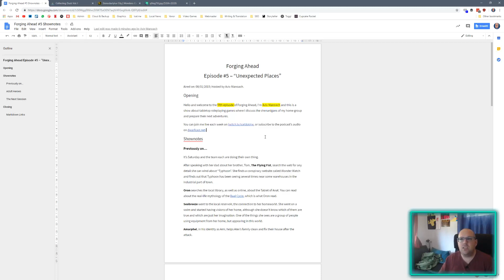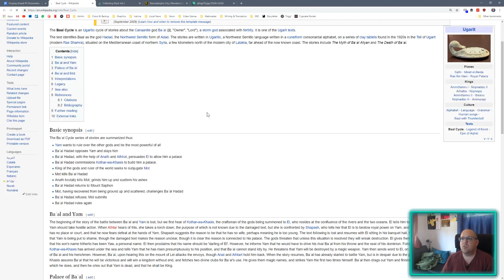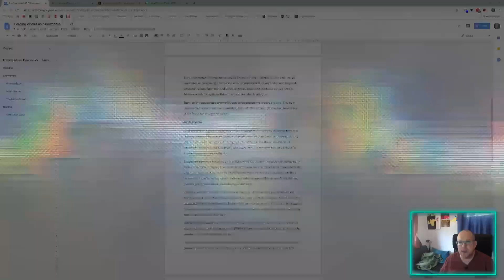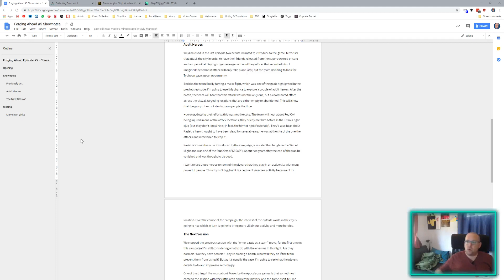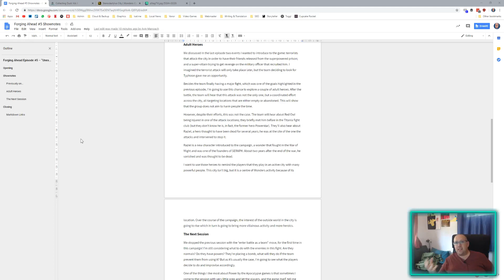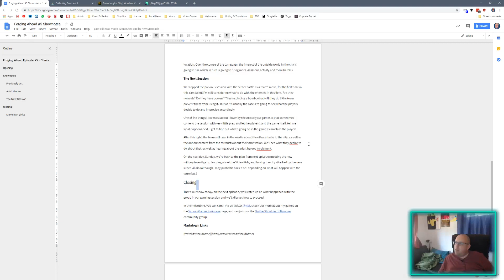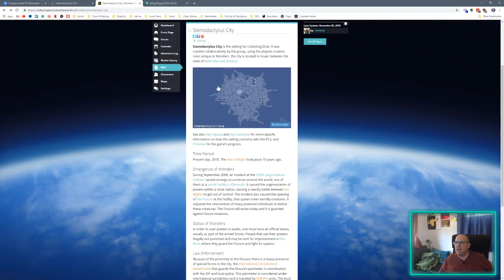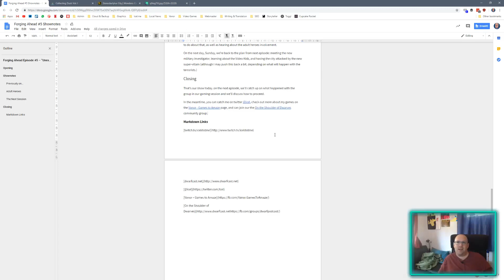Forging Ahead: #5 - Unexpected Places | Masks: a New Generation GM Prep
The fifth episode of Forging Ahead with Aviv Manoach, a show about tabletop roleplaying games where Aviv discusses the shenanigans of his home group and prepare their next adventures. Aviv and his group are playing Wonders: Heroes of Tomorrow, the Hebrew adaptation for Masks: a New Generation, in a world were superpowered people are a new phenomenon.

Masks: a New Generation game prep.